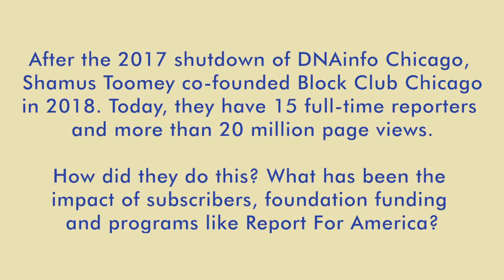CJA Journalism Jobs Outlook: The Rise of Block Club Chicago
After the 2017 shutdown of DNAinfo Chicago, Shamus Toomey co-founded neighborhood news Block Club Chicago in 2018. They now have 15 full-time reporters and more than 20 million page views. How did they do this and what has been the impact of subscribers and foundation funding?

This video clip is part of the Chicago Journalists Association's virtual panel discussion, "Journalism Jobs Outlook in the Era of COVID-19." The panel featured the following news industry experts:

Hugo Balta, News Director of WTTW News

Ken Doctor, News Industry Analyst and Author of “Newsonomics”

Jennifer Halperin, Internship/Career Advisor at Columbia College Chicago

Mandy Hofmockel, Publisher of the newsletter, “Journalism Jobs and a Photo of My Dog”

Kyle Pope, Editor-in-Chief/Publisher of The Columbia Journalism Review

Shamus Toomey, Editor-in-Chief/Co-Founder of Block Club Chicago

Video produced by Benjamin Dib for CJA